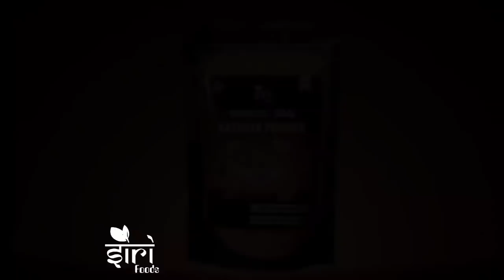ದಿನ ಭವಿಷ್ಯ - 28/04/2021 - ಬುಧವಾರ - ಇಂದಿನ ಭವಿಷ್ಯವಾಣಿ | today's horoscope in kannada daily astrology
ವಾರ - ಬುಧವಾರ

1)ಮೇಷ
2)ವೃಷಭ
3)ಮಿಥುನ
4)ಕರ್ಕಾಟಕ
5)ಸಿಂಹ
6)ಕನ್ಯಾ
7)ತುಲಾ
8)ವೃಶ್ಚಿಕ
9)ಧನುಸ್ಸು
10)ಮಕರ
11)ಕುಂಭ
12)ಮೀನಾ

Dina Bhavishya || Daily Horoscope - 28/4/2021 - Wednesday - Today's horoscope in Kannada Daily astrology

Today's Date : 28 April 2021

Day : Wednesday